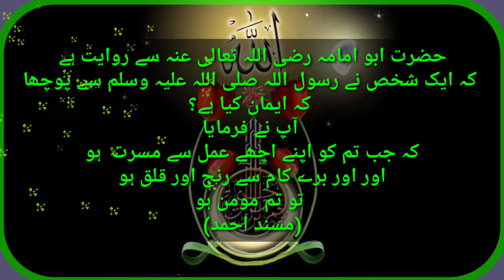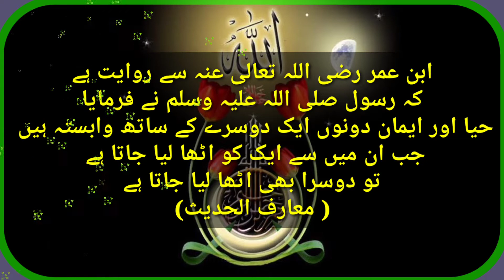Allamate imaan(علامت ایمان) Hadees ki roshni mein Hafiz Naimat Raheem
معارف الحدیث
کتاب: کتاب الایمان
باب: دین و ایمان کے شعبے اور اس کی شاخیں
حدیث نمبر: 28

عَنْ أَبِي هُرَيْرَةَ، قَالَ: قَالَ رَسُولُ اللهِ صَلَّى اللهُ عَلَيْهِ وَسَلَّمَ: «الْإِيمَانُ بِضْعٌ وَسَبْعُونَ شُعْبَةً، فَأَفْضَلُهَا قَوْلُ لَا إِلَهَ إِلَّا اللهُ، وَأَدْنَاهَا إِمَاطَةُ الْأَذَى عَنِ الطَّرِيقِ، وَالْحَيَاءُ شُعْبَةٌ مِنَ الْإِيمَانِ (رواه البخارى ومسلم)

ترجمہ:
حضرت ابو ہریرہؓ سے روایت ہے ، رسول اللہ ﷺ نے ارشاد فرمایا کہ : “ایمان کے ستر سے بھی کچھ اوپر شاخیں ہیں اور ان میں سب سے اعلیٰ اور افضل تو “لاَ إِلَهَ إِلَّا اللَّهُ” کا قائل ہونا ، یعنی توحید کی شہادت دینا ہے اور ان میں ادنیٰ درجے کی چیز اذیت اور تکلیف دینے والی چیزوں کا راستے سے ہٹانا ہے اور حیا ایمان کی ایک اہم شاخ ہے”۔

المعارج ٹی وی ضرور سبسکرائب کیجئے